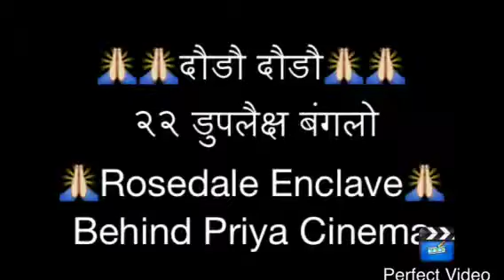Rosedale Enclave 3-Bhk Duplex Bunglow 1092 sf Plot & 1475 s